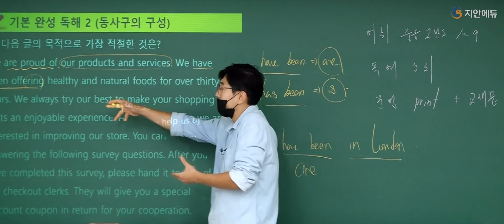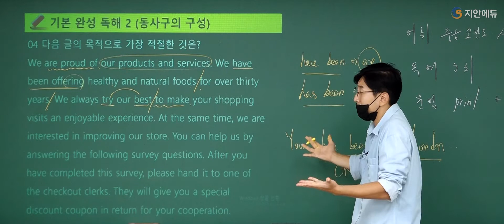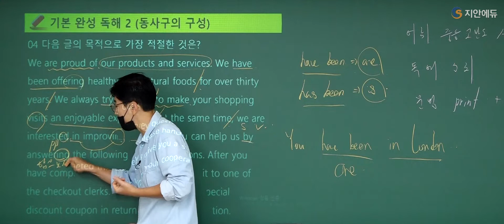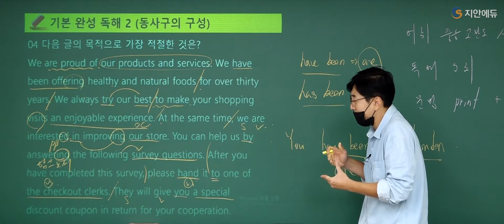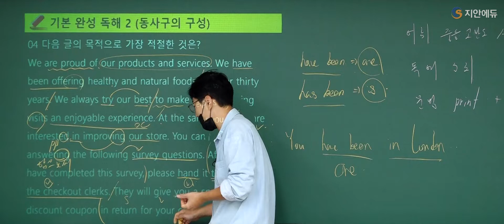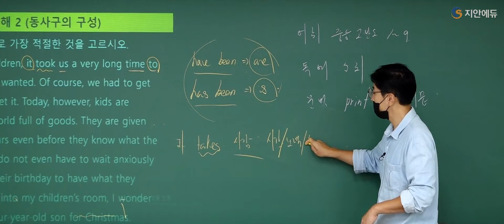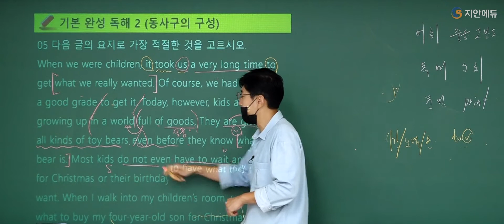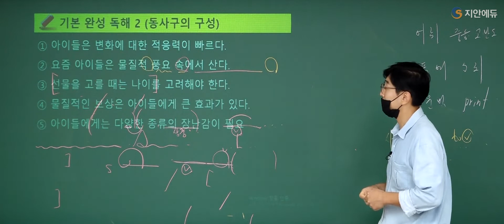윤광덕공무원영어_have been? has been? 어떻게 처리하지?독해팁! 이렇게 해보자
지문이 긴 독해에서 have been과 has been은 어떻게 처리할까요?
보다 빠르게 풀 수 있는 독해팁을 알아보시죠